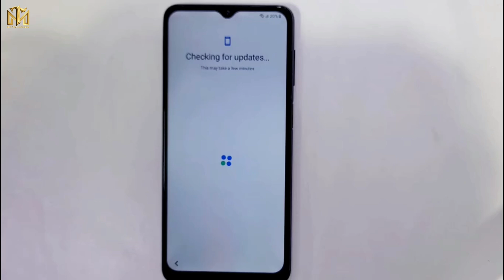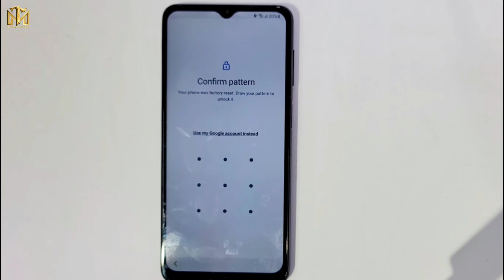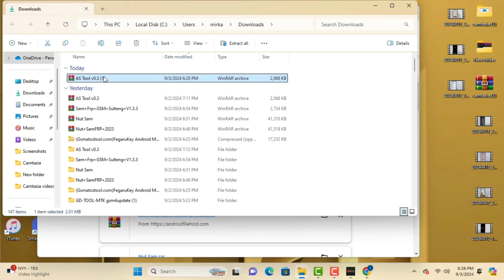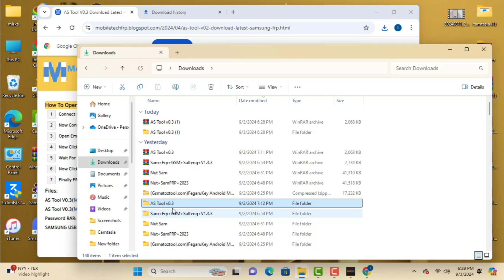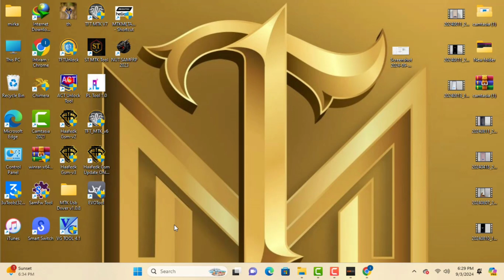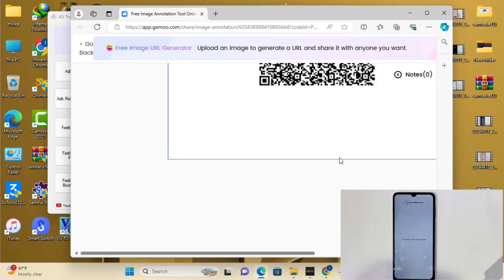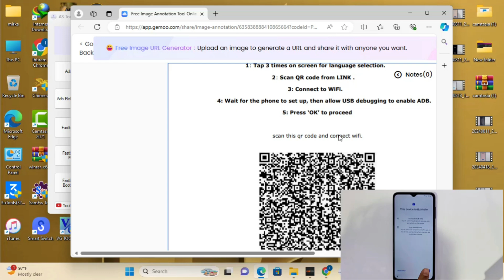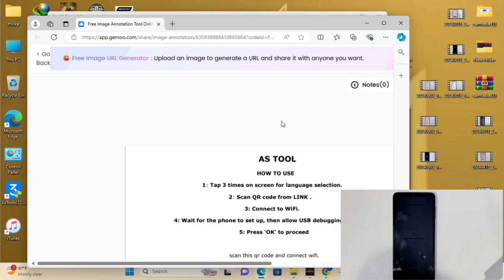💥Jast QR Scan frp Unlock 100% Done ✅💥 Free Frp Unlock Tool All Samsung Android 11,12,13 (2024)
This is my new video All 💥Jast QR Scan frp Unlock 100% Done ✅💥 Free Frp Unlock Tool All Samsung Android 11,12,13 (2024)